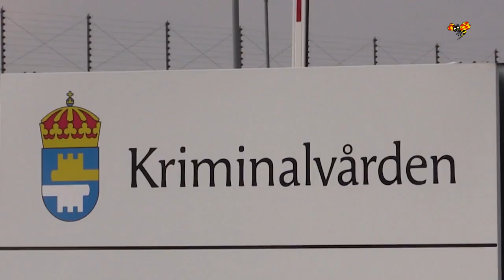Yrkesmördarens larm: De förstör bevis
Nenad Misovic, dömd för mordet på Ratko Djokic, avtjänsar sitt straff på Saltvik i Hörnösand. Nu larmar han om att anstalten ska ha förstört bevis.